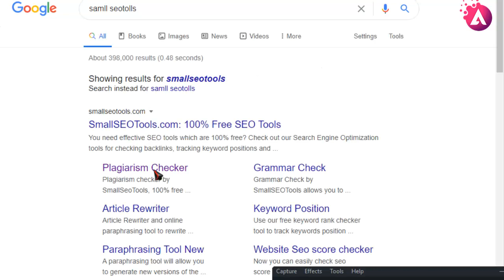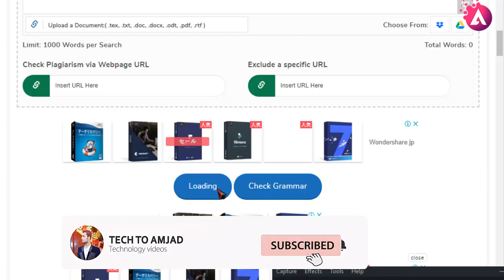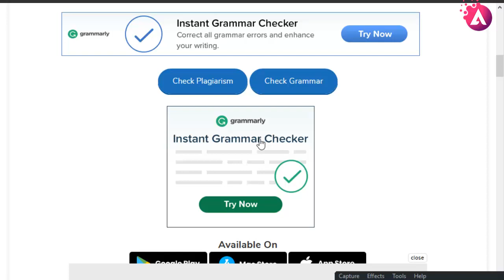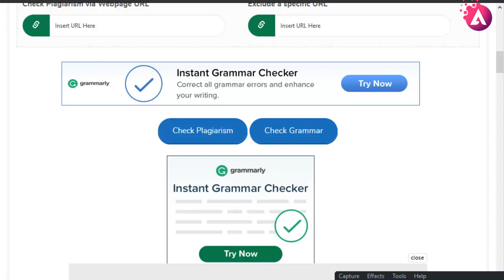small seo tools loading problem solved | small seo tools plagiarism checker|small seo tools in hindi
QUERIES SOLVED